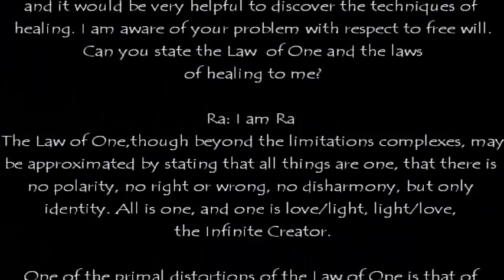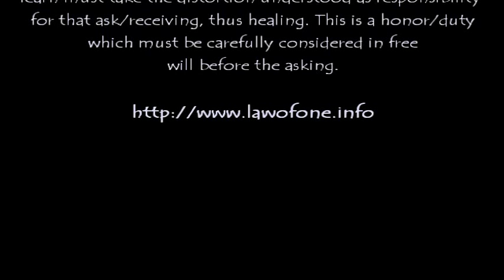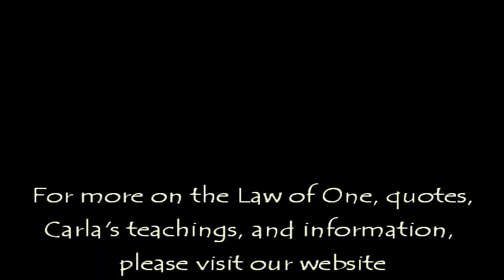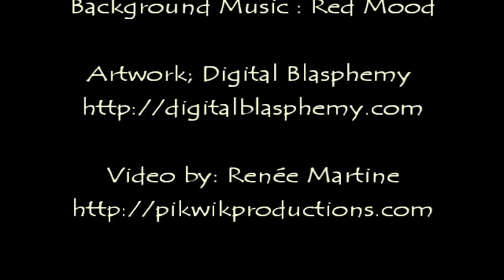Techniques of the Law of One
Visit our live Podcast "In the Now Q&A w/ Carla L. Rueckert